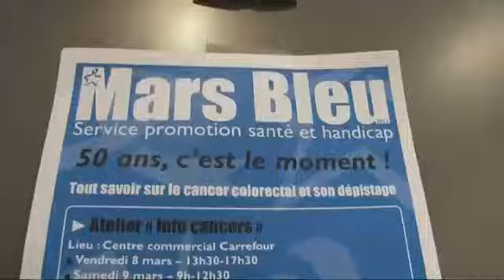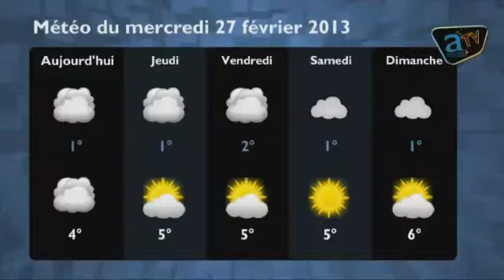Le JT - Numéro 38 : Mercredi 27 février 2013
Au sommaire de cette édition :
- Le Rallye des Routes du Nord,
- Mars bleu,
- Concert de l'Ecole de musique,
- Tout le monde se bouge!